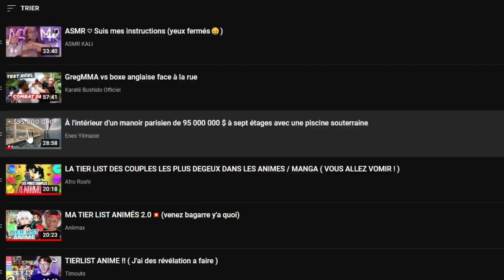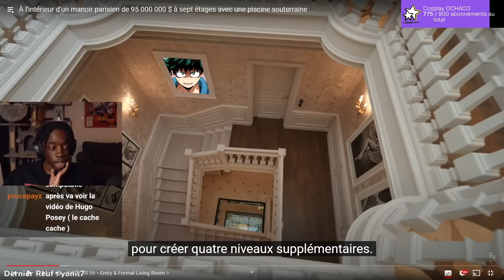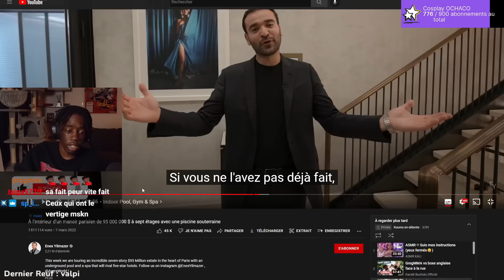La Maison la PLUS CHERE de FRANCE